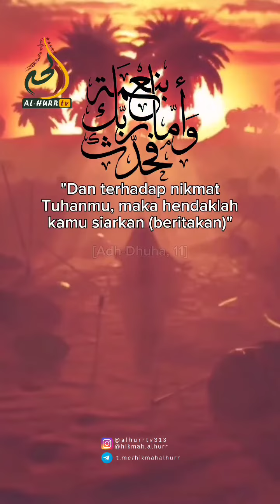SAHABAT IMAM HUSAIN AS